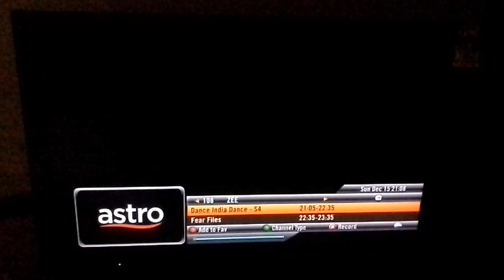Partial Astro channel surfing 15.12.2013